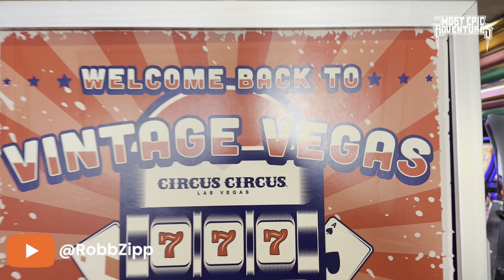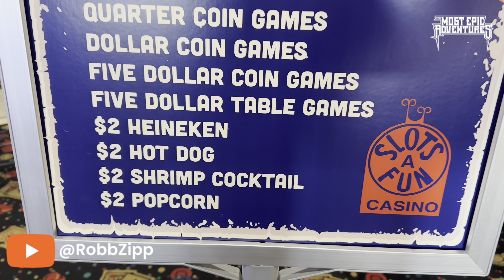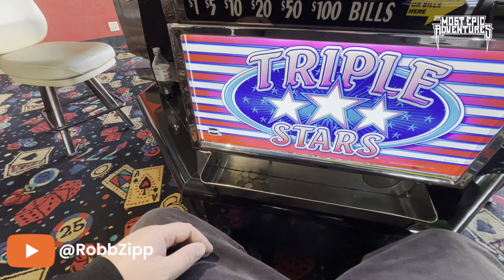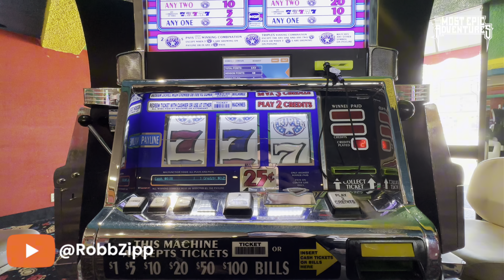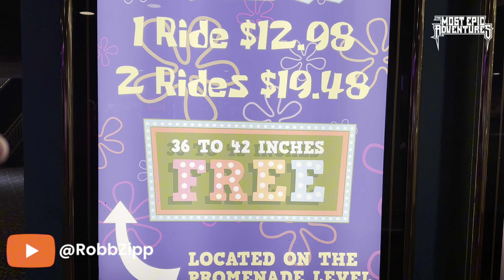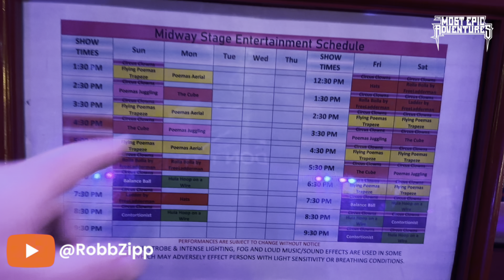🎰 LET’S PLAY SLOTS AND EXPLORE CIRCUS CIRCUS 🎪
I went down to Circus Circus on my trip to Las Vegas because it’s one of my favorite places and I had a sack full of quarters to blow at Slot A Fun! Watch me lose them all! Then I lose money in the arcade, and then go make a separate video about the SpongeBob ride.